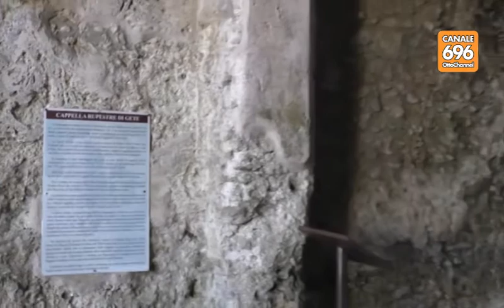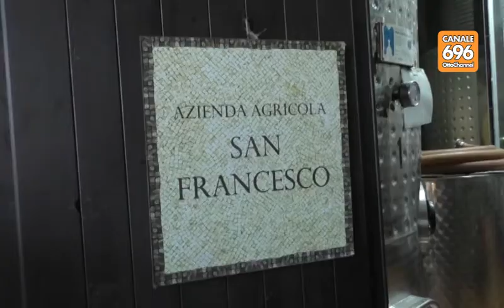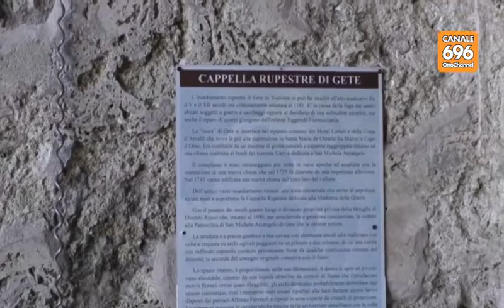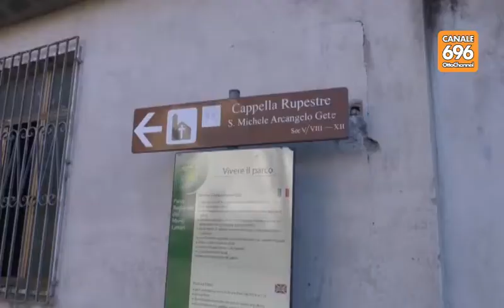Una Cartolina da TRAMONTI